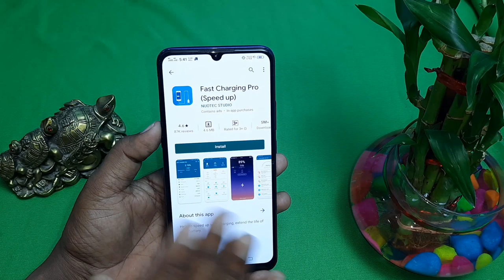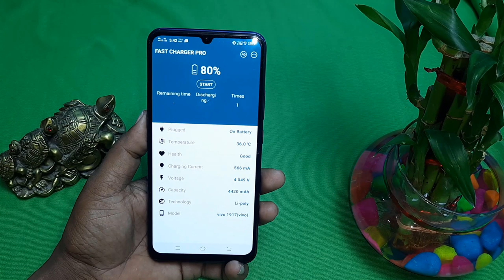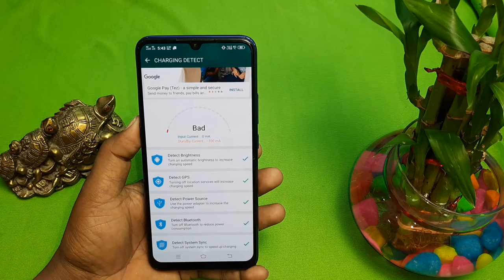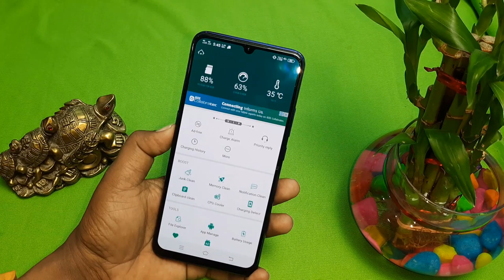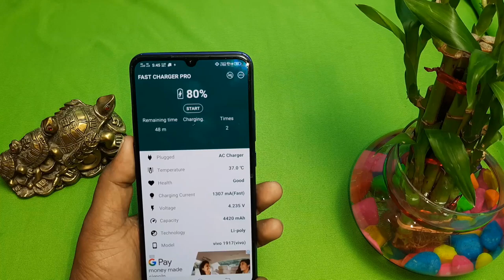फोन को बार बार charge करते हो तो 1 मिनट देख लो काश पहले पता होता !! यह मैजिक tricks!!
दोस्तों इस वीडियो में हमने आपको यह बताया है कि अगर आप अपने फोन पर बैटरी को बार बार चार्ज करते रहते हैं आप थक चुके हैं चार्ज करते-करते तो एक ट्रिक जो अपने फोन में लगा लीजिएगा तो आपको जो बार-बार फोन पर बैठे को जो चार्ज करना नहीं पड़ेगा आपका फोन जो सबसे खास तरीका से चार्ज होगा जिसे देखकर हर कोई जो है चौक जाएगा तो यह सब कैसे होगा जाने के लिए आपको पूरे वीडियो कुछ आखिरी तक देख रहा होगा दोस्तों वीडियो पसंद आया था तो वीडियो को लाइक शेयर और लाल बटन दबाकर चैनल को सब्सक्राइब जरूर कर लीजिएगा

👉  *Please*
👉 *Shear*
करें

battery fast charging bad
fast battery charger car
fast battery charger circuit board
fast battery charger circuit
fast battery charger codecanyon
fast battery charger for car
fast battery charger for cell phone
fast battery charger for android apps
fast charging battery israel
fast charging battery in car
fast charging battery is
fast charger kills battery
fast charging battery life
quick charge battery life
fast battery charger pro
fast battery charger price
fast battery charger phone
fast battery charger 12v
fast battery charger 18w
fast battery charging 15w means